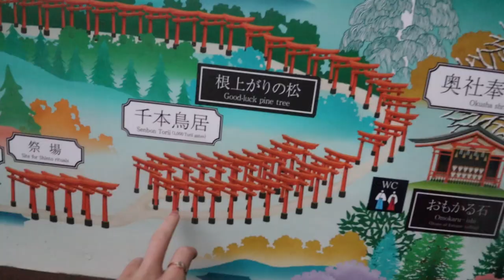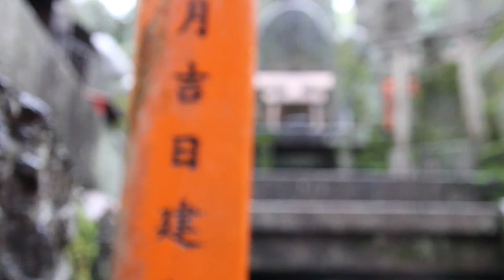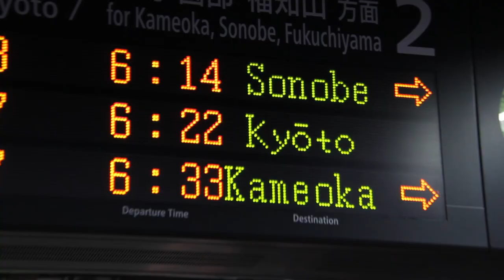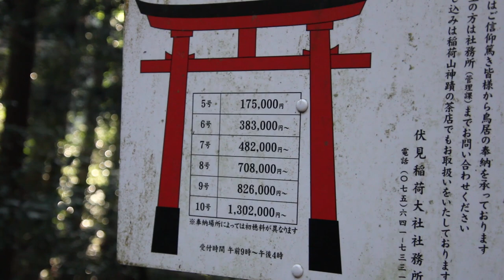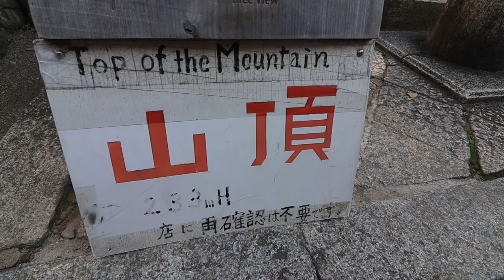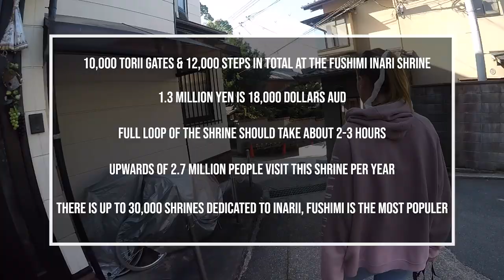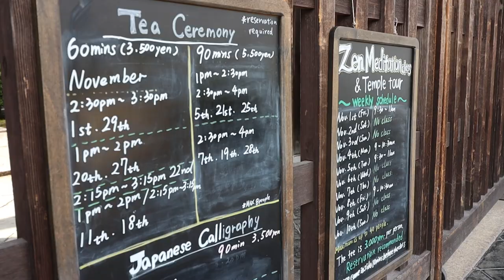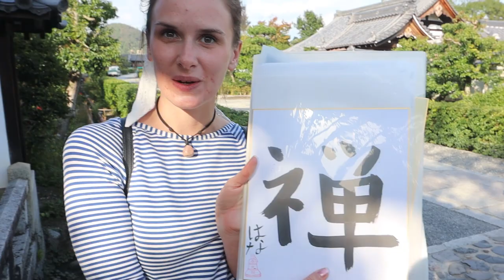Fushimi Inari Shrine | Is it really the most beautiful shrine in Japan?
Is the famous FUSHIMI INARI SHRINE really the most beautiful shrine in Japan? We visited Kyoto to check this place out for ourselves and give you guys an honest look at what it is really like!

Welcome back to our Japan series, travel friends!

We are excited to be coming to you from the magnificent Fushimi Inari Shrine in Kyoto, Japan. The Fushimi Inari Shrine has long been hailed as the most famous and instagrammable shrine in all of Japan. But with this shrine being so popular, is it still really the best shrine to visit in Kyoto.

We actually loved visiting the Fushimi Inari Shrine. We were surprised how manageable the crowds were, and how many beautiful and quaint places there were along the never-ending paths of torii gates for us to take a rest and really absorb this place.

Fushimi Inari really is still an Instagrammers dream, but as long as you get there early, you'll be able to avoid the crowds and really get to see this beautiful temple for what it is!

So here is a little more information for those interested.

The Fushimi Inari Shrine is located in Kyoto Japan. This shrine would have to be one of the best places to visit in Kyoto and was at the top of our bucket list of where to go in Kyoto. The Fushimi Inari Shrine is known as one of the best Instagram locations in Japan and is wildly popular for its thousands and thousands of Torii gates. If you want to see Torii gates and get some amazing photos the Fushimi Inari Shrine would be the best place in Kyoto to visit.

Many, many people have asked us if visiting Fushimi Inari is worth it. We say, yes! Fushimi Inari is still worth it, but if you want to get Instagram snaps, it is best to go early!
If you have any other questions about visiting Kyoto, the best things to do in Kyoto or the Fushimi Inari Shrine, leave them in the comments below!

We have loads of inspiring stories and blog posts, you can find those through our pintrest here: